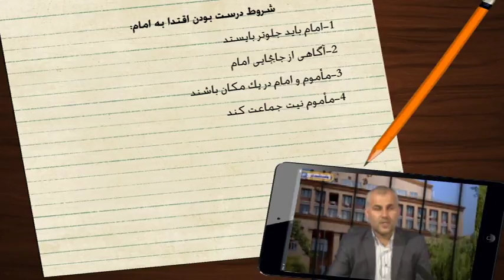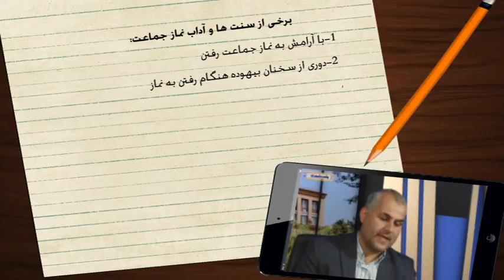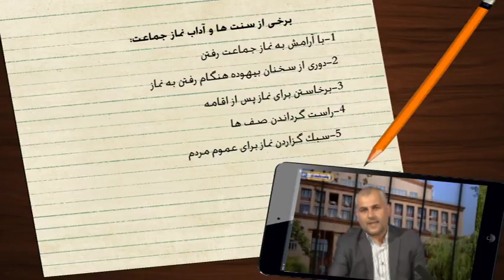فقه السنة - درس بیست و یکم